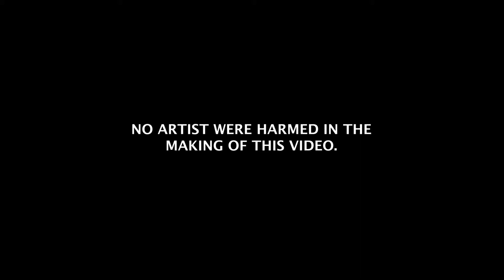S.S Jayaveli - F*CK PUNK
Sol Shoutz featuring DMV artist Jayaveli
Song: F**K PUNK

Videographer: @iammbale and @Ugly.online
Editor: @iammbale